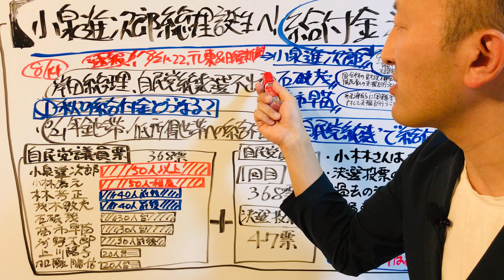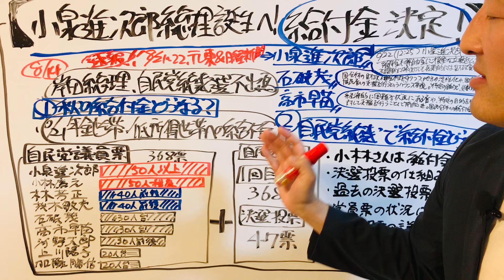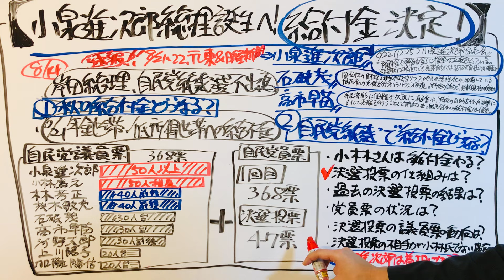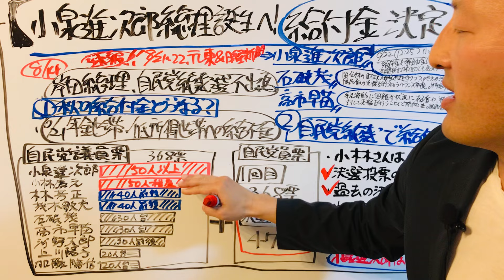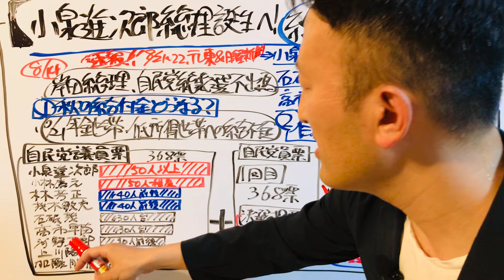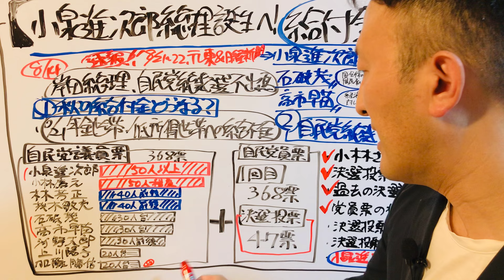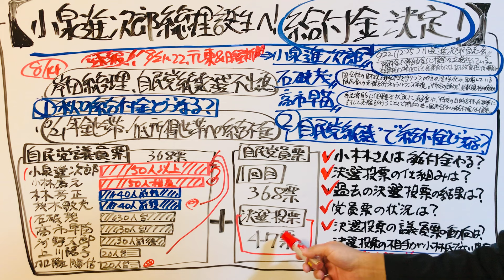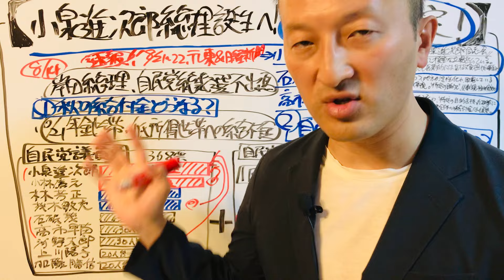速報【小泉進次郎総理誕生で秋の給付金が決定】給付金の状況は？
特別定額給付金２回目、個人向けの給付金・補助金など、新しい情報・申請開始日付の情報が入り次第、動画アップします。

［総裁選アラカルト］決選投票「逆転劇」２回
自民総裁選の仕組みとスケジュール　国会議員票・党員票とは
自民党総裁選　独自調査で自民議員票「8割超」が判明　立憲民主党代表選の結果が影響も？【Nスタ解説】
自民総裁選9候補、物価高で論戦　給付拡充や賃上げ訴え

‹自民党総裁選　過去の決選投票の結果›★決選投票で逆転した総裁選
2021年総裁選：岸田文雄 vs 河野太郎
　1回目の投票　岸田文雄：256票　河野太郎：255票
　決選投票　岸田文雄：257票　河野太郎：170票
2012年総裁選：安倍晋三 vs 石破茂★
　1回目の投票　石破茂：199票　安倍晋三：141票
　決選投票　安倍晋三：108票　石破茂：89票
1972年総裁選：田中角栄 vs 福田赳夫
　1回目の投票　田中角栄：156票　福田赳夫：150票
　決選投票　田中角栄：282票　福田赳夫：190票
1960年総裁選：池田勇人 vs 石井光次郎
　1回目の投票　池田勇人：246票　石井光次郎：196票
　決選投票　池田勇人：302票　石井光次郎：194票
1956年総裁選：石橋湛山 vs 岸信介★
　1回目の投票　岸信介：223票　石橋湛山：151票
　決選投票　石橋湛山：258票　岸信介：251票

（関連動画）
緊急決定【「給付します」秋の給付金について名言】特別定額給付金10万円の2回目は？
大スクープ【11月給付開始絶望も】特別定額給付金10万円の2回目は？
大スクープ【11月給付金決定も】特別定額給付金10万円の2回目は？
【速報】秋の給付金と未来の給付金はいつ給付開始？‹特別定額給付金10万円2回目は›
緊急取材【岸田の決断】秋の給付金がも未来の給付金も消滅か‹特別定額給付金10万円2回目は？›
【緊急スクープ】岸田首相退任で秋の給付金が消えた？‹特別定額給付金10万円2回目は？›
【緊急】岸田首相退任どうなる？秋の給付金‹特別定額給付金10万円2回目は？›
速報【秋に新たな給付金も不公平感に不満の声】特別定額給付金10万円2回目は？
【新たな給付金が秋開始か？】特別定額給付金10万円2回目の可能性は
【全国民に現金10万円給付】特別定額給付金2回目給付実現可能性は？
【全国民10万円給付】特別定額給付金の2回目は？「7月給付開始に不公平の声」
【岸田首相の決断が影響】秋開始の給付金・補助金「全国民10万円給付時期は？」
【東京都知事選が影響】秋開始の給付金・補助金「全国民一律10万円給付が早まる？」
【「石丸伸二」猛追】東京都知事選の情勢が影響《秋開始の給付金・補助金》全国民一律10万円給付は
【岸田首相が決定】秋開始の給付金・補助金「全国民一律10万円給付しろ!」の声
【岸田首相が決定】秋開始の給付金・補助金の内容【全国民10万円給付】特別定額給付金の2回目
【岸田首相が決定】「8月開始」に不満の声【全国民10万円給付】特別定額給付金の2回目
【全国民10万円給付】特別定額給付金の2回目「岸田首相６月実施か」
【全国民10万円給付】特別定額給付金の2回目「7月給付手続開始に不満の声」
【「岸田首相は6月に実施する」の詳細を解説】特別定額給付金の2回目いつから？
5月給付決定の経緯【首相「国民と共に乗り越える」】特別定額給付金2回目いつから？
【《週刊現代の追撃砲》岸田首相の決断待ち】特別定額給付金10万円の2回目
《文春砲》週刊文春の衆議院選挙議席数予想から近い未来を予測【特別定額給付金10万円の2回目】
《文春砲》週刊文春がみせた近い未来の現実【衆議院選挙の予想】特別定額給付金の2回目
大スクープ【岸田が給付開始を早める】特別定額給付金10万円の2回目
速報【岸田総理告発8月給付開始も】特別定額給付金10万円の2回目
緊急スクープ【8月給付開始の条件】特別定額給付金10万円の2回目

〒100-8910東京都千代田区永田町1-11-23
②首相官邸
〒100-8968 東京都千代田区永田町1-6-1
③内閣府
〒100-8914東京都千代田区永田町1-6-1
④衆議院
〒100-0014 東京都千代田区永田町1-7-1

(会社案内)
新規取引先開拓を代行。創業8年目のベンチャー企業。